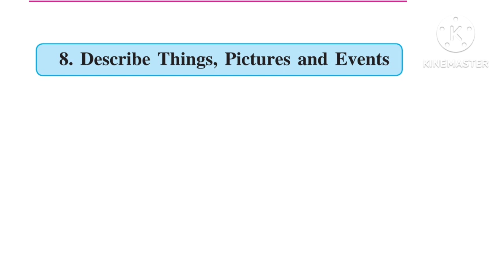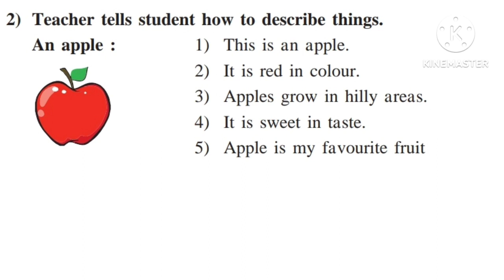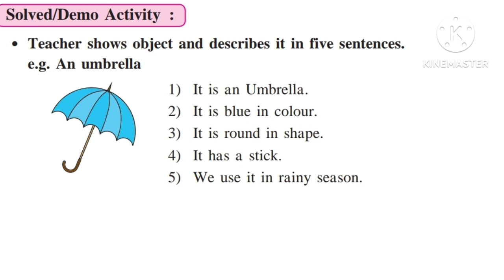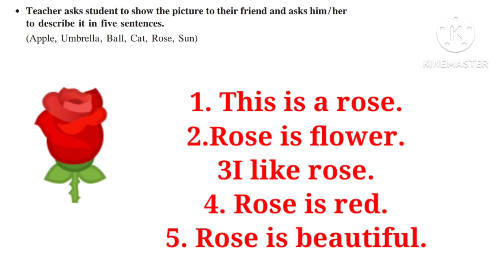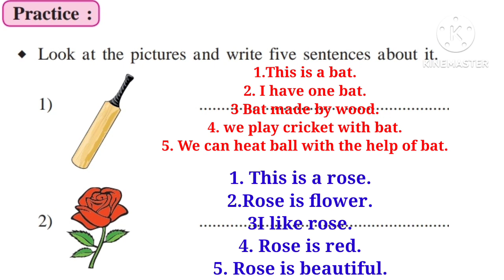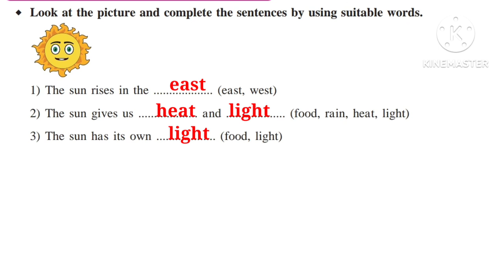सेतू अभ्यासक्रम इयत्ता चौथी इंग्रजी दिवस 8। सेतू अभ्यास इयत्ता चौथी इंग्रजी। सेतू अभ्यास। Setu।std4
हा व्हिडिओ केवळ मार्गदर्शनासाठी बनवला आहे.
मी बनवलेले व्हिडिओ पालक व शिक्षका साठी आहे .आपणास आणखी काही नवीन हवं असेल तर मला कमेंट बॉक्समध्ये सुचना करा.मीआपणास सतत नवनवीन गोष्टी देण्यासाठी प्रयत्न करत राहीन.आपण या चॅनलला सबस्क्राईब केले नसेल तर या चॅनलला सबस्क्राईब करा आणि बेलचे बटन नक्की दाबा म्हणजे आपणाला नवीन व्हिडिओ ची नोटीफिकेशन मिळत राहील.
खाली काही आपणाला उपयोगी पडतील अशा लिंक दिल्या आहेत त्यावर क्लिक करून आपण त्या पाहू शकता